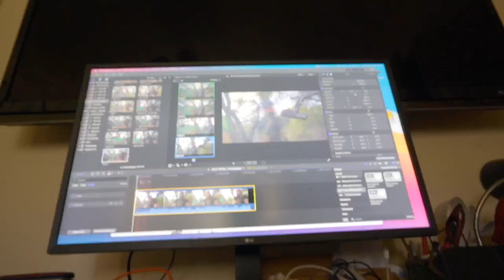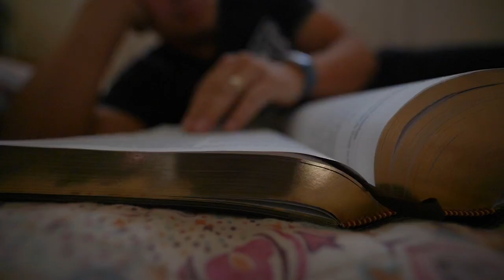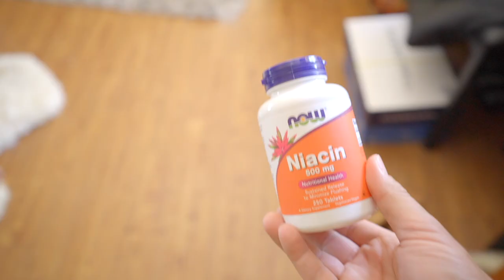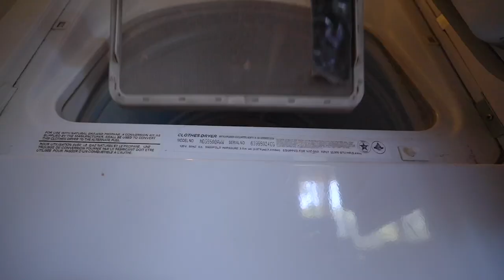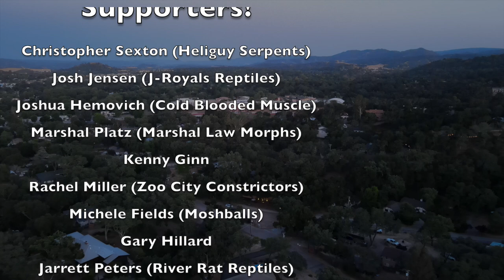We're in this TOGETHER